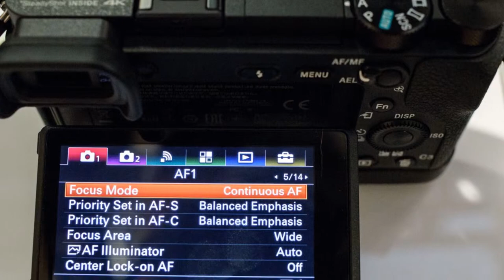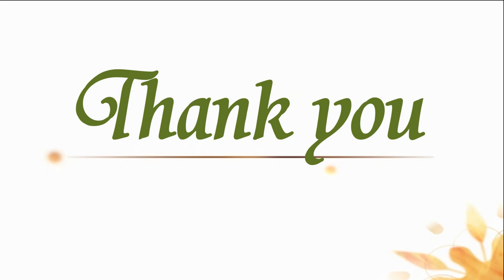Top 3 world Best DSLR of 2018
According to latest rumors coming to us, the Sony A6700 camera is coming in Q1 / Q2 of 2018. The camera is rumored to features newly developed CMOS Hybrid Sensor and High Resolution mode. Take a look at the rumored specs below

Sony A6500 camera successor
New Sensor
Coming on Feb / March 2018
High Resolution Mode, like A7R III
Dual SD Card slot.ccording to latest rumors surfaced over the web, Canon 5D S Mark II is coming in Q3 or Q8 of 2018.  The news isn’t new as we have already published back on March 2017 Canon 5DS Mark II Coming in Q2 2018.  Although the rumored announcement time is bit fluctuating but that do confirm that the Canon 5DSR Mark II isn’t coming in 2017.

Canon EOS 5DS Mark II Rumored Specification
 60.1mp image sensor.
A new type of low megapixel mode.
4K video (video features will be basic)
Body same as of Canon EOS 5D Mark IV.
Focus peaking present, may appear first on another DSLR.
Expect all the other features such as DPAF, Wifi, Touchscreen and GPS.Panasonic GH5s Full Specification
Effective pixels: 10,280,000 pixels
Total number of pixels: 11,930,000
4/3 LiveMOS sensor, primary color filter
Digital zoom: 2x, 4x
Extra tele conversion: max 2.0x for pictures, 2.1x for motions pictures
Focus modes: AFS/AFF/AFC/MF
Auto focus mode: Face/Eye detection/Tracking/225 area focusing/Custom/1 area focusing/Pinpoint
12 fps (10 fps RAW 14 bit).The camera records C4K (60p, 150Mbps, 4:2:2 10 bit Long GOP)
The camera records slow motion at 240fps (FHD)
Overall specification of the camera is brilliant, we will post update soon as we get Leaked Images if the Panasonic GH5s camera.